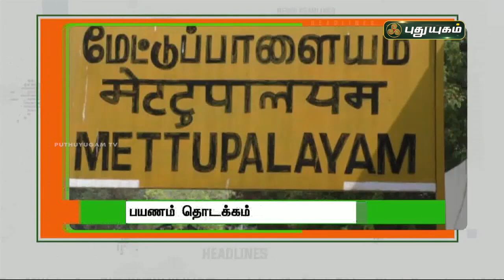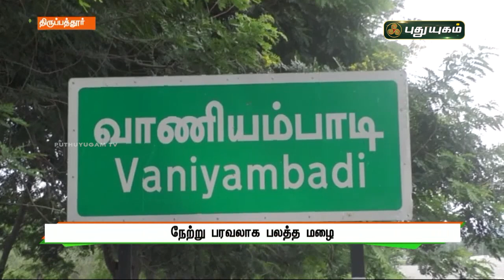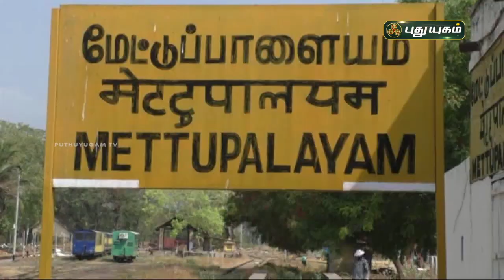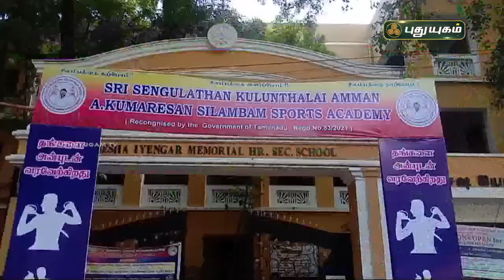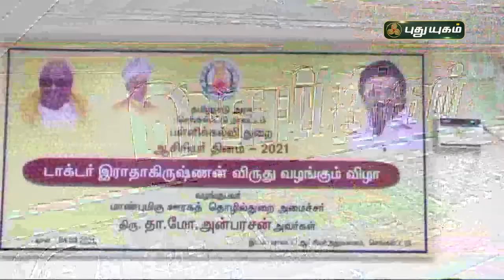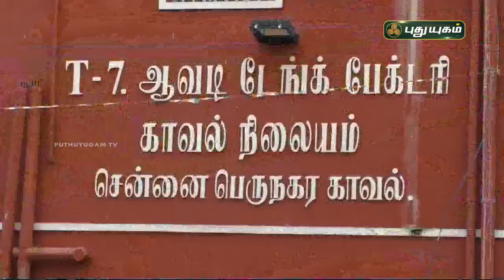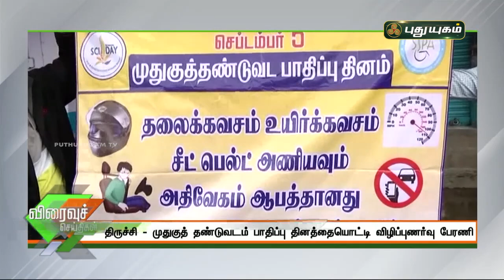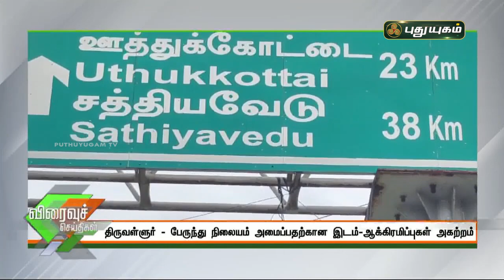புதுயுகம் செய்திகள் | 8 AM News | 06-09-2021 | Puthuyugam News | PuthuyugamTV